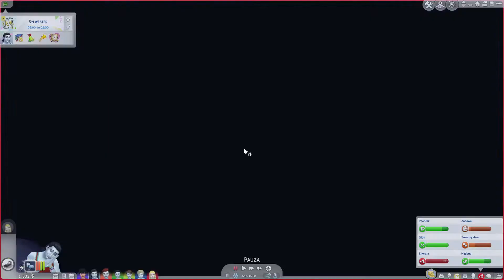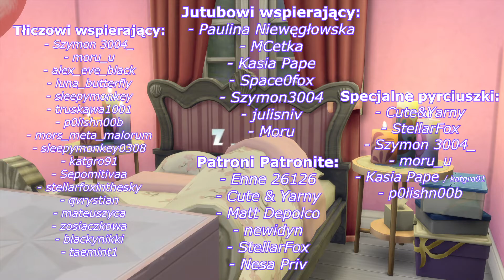Zakazany romans | 100 Baby Challenge #24 [7/100]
!PIERWSZA CZĘŚĆ 2-GODZINNEGO NAGRANIA!

I po co ja w ogóle się łudzę, że będzie dane mi pograć w tak stary dodatek, jakim jest "Witaj w pracy", bez bugów... Jakby pogodziłam się, że najbliższe pół roku "Licealne Lata" będą działać jak totalny bubel, ale no to... Boli za każdym razem, rip.

Do ziemniaczenia!